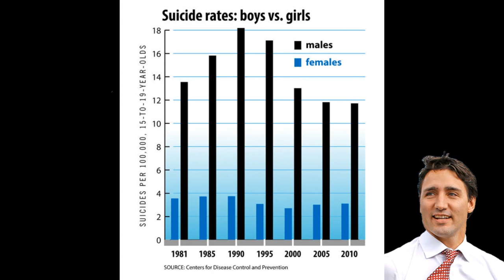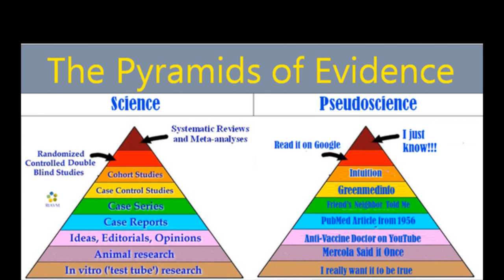10,000 Subscribers Milestone. Thank you!